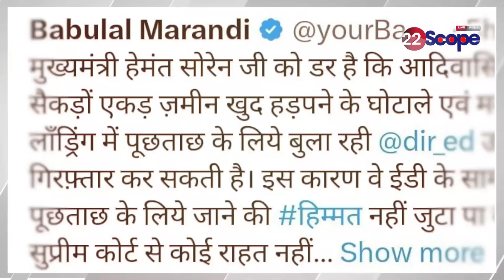हाईकोर्ट से अगर CM Hemant Soren को नहीं मिली राहत तो फिर झारखंड की राजनीति पर उसका क्या पड़ेगा असर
If CM Hemant Soren does not get relief from the High Court, then what will be its impact on the politics of Jharkhand?
About Channel:
22Scope is a leading digital media platform of Jharkhand & Bihar. We are highly reliable and most trusted for political news, sports news, educational news, etc.

22Scope Live TV | 22 Scope | Hindi News | 22 Scope लाइव